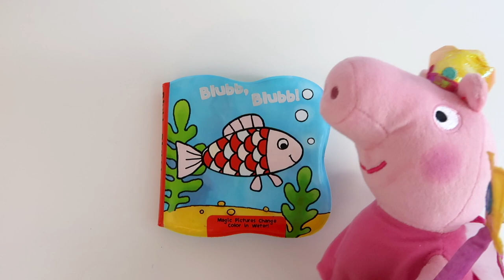Peppa Pig Toy Learning Videos for Kids! | Super Wings Toy Pretend Play for Children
This is a collection of our toy pretend-play videos.
Peppa pig and her family are here to teach the English Alphabet to us.
There are also Super Wings friends Dizzy, Donnie, Jett, and Jerome.
Our little Penguin friend Pororo and Robocar Poli appear as well.

Let's learn the ABC alphabet and numbers!